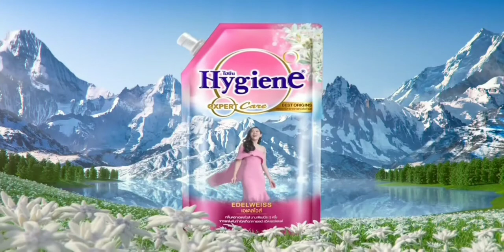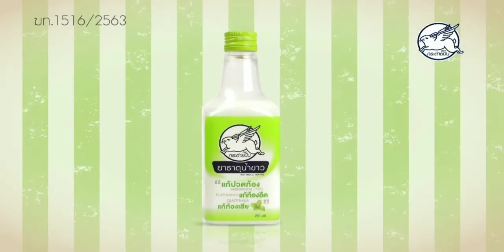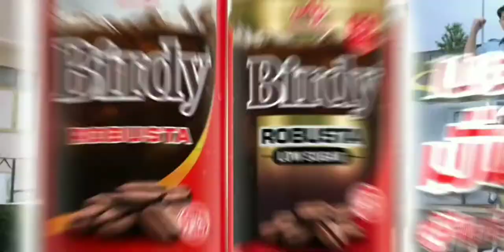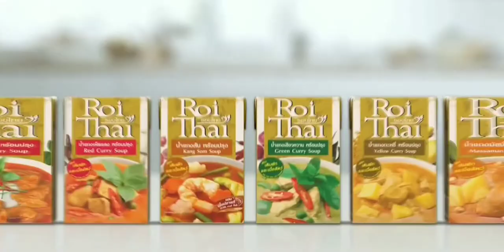โฆษณาไทย 2564 - 29 HD | คั่นรายการ คู่ไหน? ใช่เลย Secret Love | ช่อง 3 HD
โฆษณาคั่นรายการ คู่ไหน? ใช่เลย Secret Love
24 ตุลาคม พ.ศ.2564